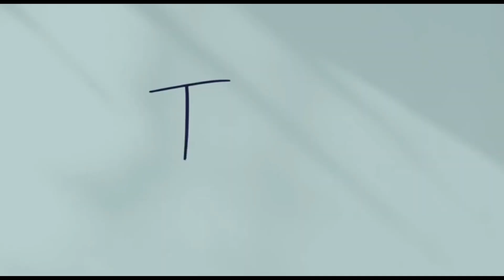Crochet ချည်ထိုးနည်း ၈ - mini pouch bag tutorial Part 1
ဒီနေ့ရဲ့ ချည်ထိုးနည်း သင်ခန်းစာ ဗီဒီယိုထဲမှာတော့ Crochet Mini Pouch Bag ထိုးနည်းအကြောင်း လေ့လာသွားမှာ ဖြစ်ပါတယ်။

Let’s crochet cute Mini pouch ❤

အားလပ်ချိန်လေးတွေမှာ ကိုယ်သဘောကျတဲ့ အရုပ်လေးတွေ လက်ဆောင်ပစ္စည်းလေးတွေကို ကိုယ်တိုင်ပြုလုပ်နိုင်အောင် video လေးတွေစောင့်ကြည့်ရင်း သင်ယူလို့ရပါပြီရှင့်

နီးစပ်ရာ သူငယ်ချင်းတွေထဲမှာ ဘယ်အွန်းရဲ့ အတန်းလေးတွေကို စိတ်ပါဝင်စားတဲ့လူရှိရင် ဝေမျှပေးသွားပါဉီးရှင့်။ ရှေ့ဆက်ပြီးလဲ လူငယ်တွေအတွက် လိုအပ်မယ့် သင်တန်းတွေကိုလဲ စဉ်ဆက်မပြတ် တင်ဆက်ပေးနိုင်အောင် ကြိုးစားသွားပါ့မယ်ရှင့်။